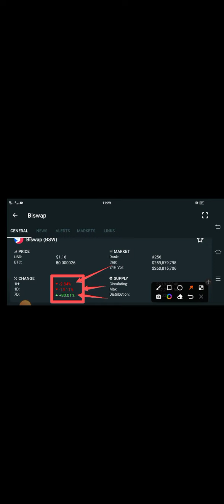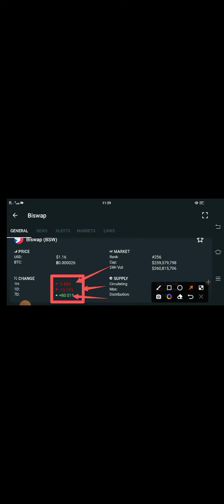Biswap BIG LOST || Biswap Price Prediction! BSW Today Update